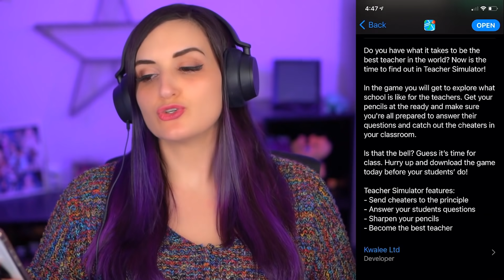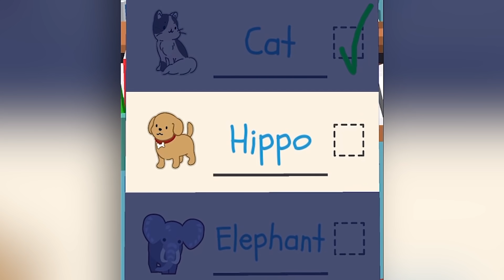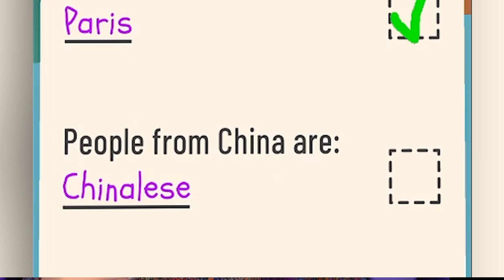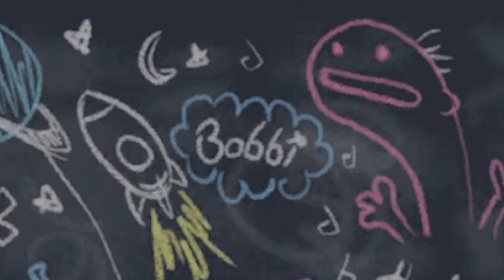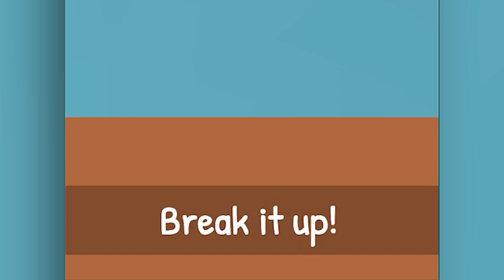I Tried to Teach DUMB Kids AGAIN ...but I'm STILL Pretty Dumb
This "Teacher Simulator" app game was on my top free app game chart where you try AGAIN to teach & grade different dumb kids while trying not to let them make you feel dumb yourself...